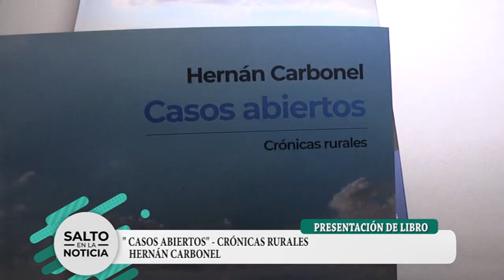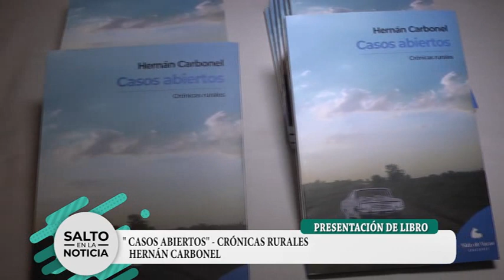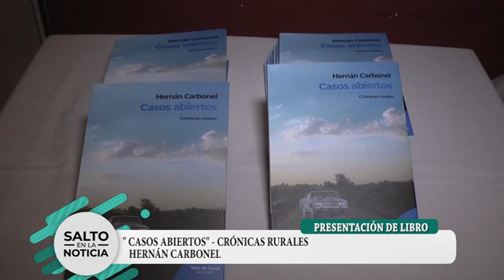PRESENTACIÓN DEL LIBRO "CASOS ABIERTOS"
HERNÁN CARBONEL